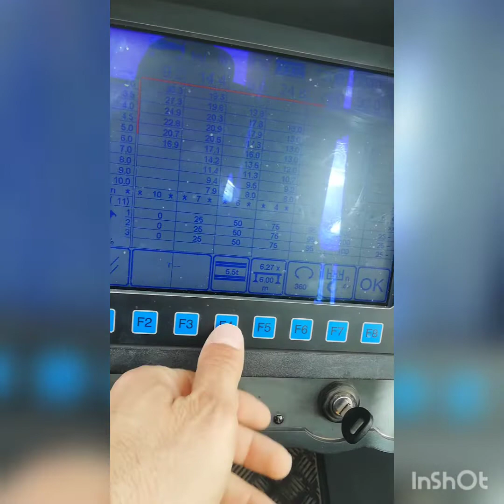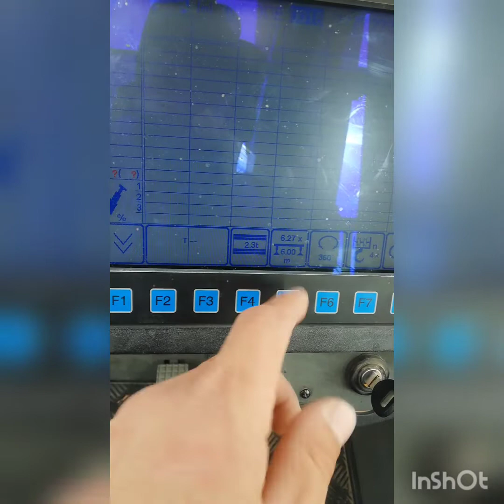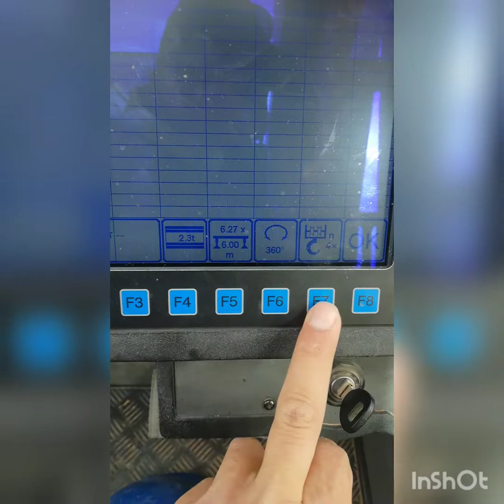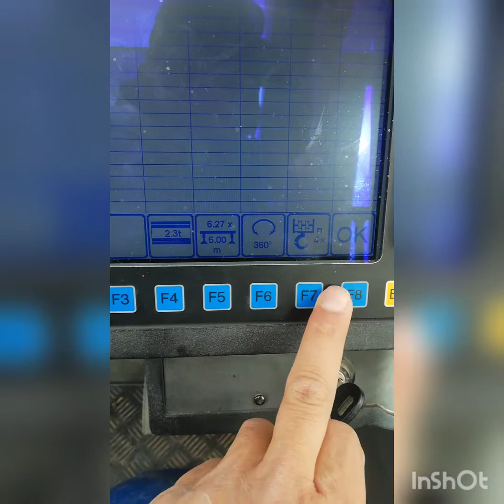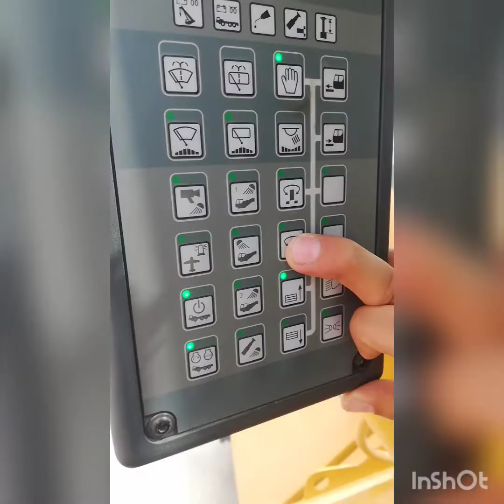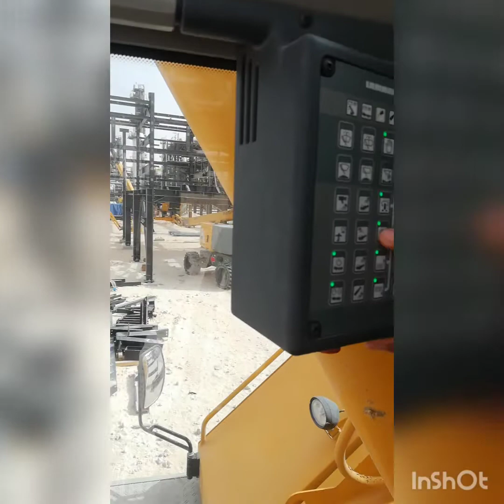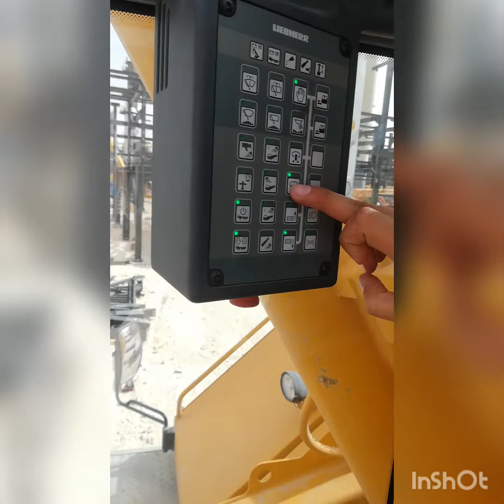ليبار 30و40طن الاختلاف في الوزن مظاد وقاطعة الكهرباء فقط عن 45طن حتي 250طن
بنسبة قاطعة الكهرباء تجد صندوق خارج الرافعة بين العجة خلفية والامامية من جهة السائق وتجد في سندق البطاريات
اما الوزن المضاد تحمله عندا البرغي الاحمر وتنزله عند البرغي الاصفر بجانب الاحمر من اليمين